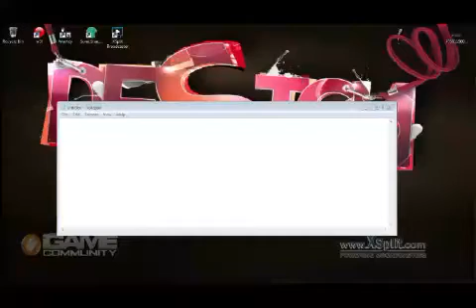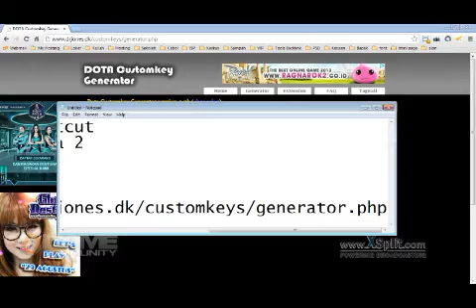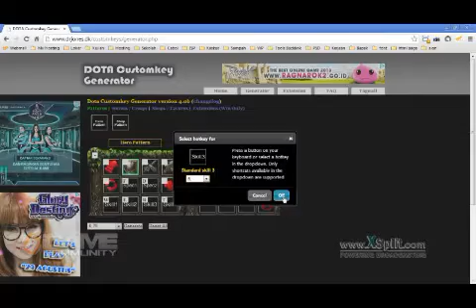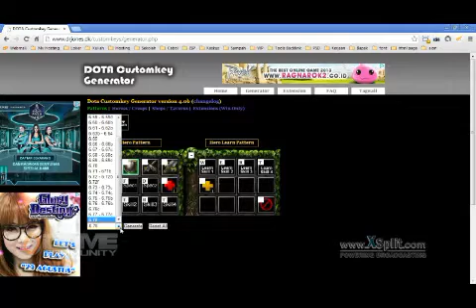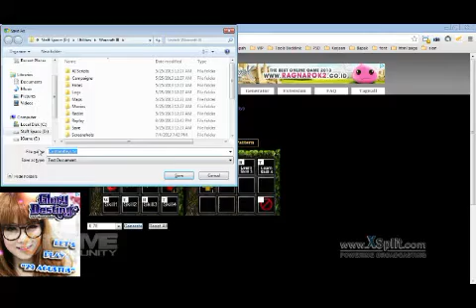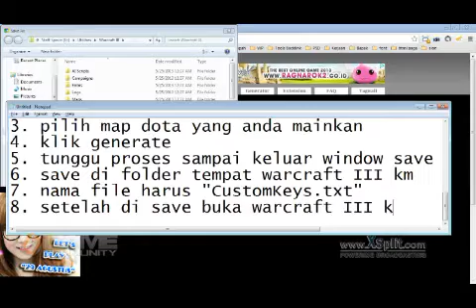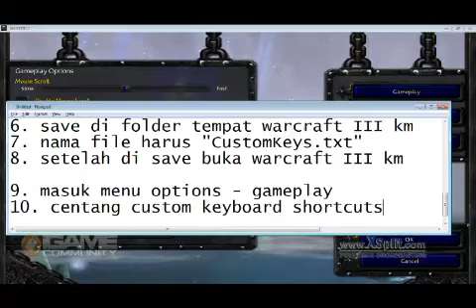Tutorial Edit Shortcut Warcraft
Cara merubah shortcuts di Warcraft III menjadi seperti shortcut Dota 2.